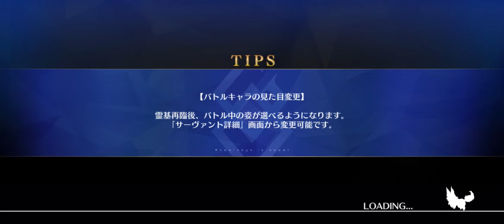(FGO) Lostbelt 7 - ORT Raid Phase 2 (Saber bar) ft. Ishtar